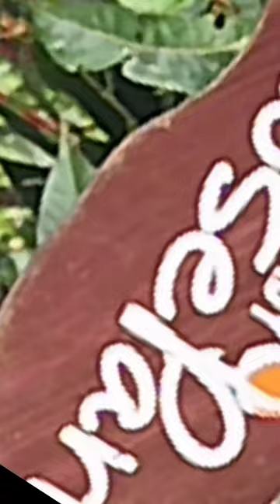VLOG 1- THEKKADY ROSEPARK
Enjoy beauty of nature in an other level!